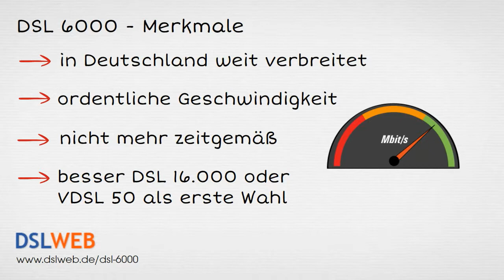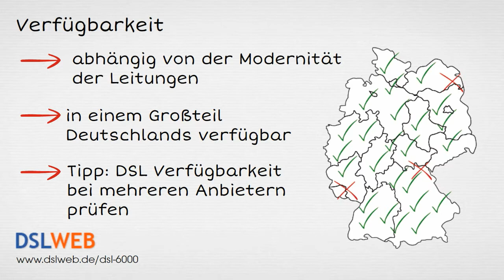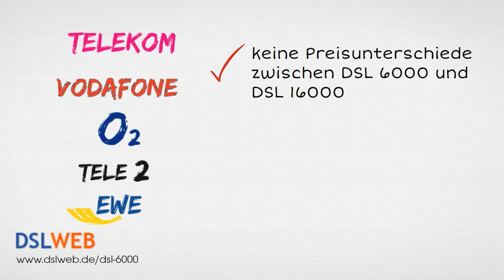DSL 6000 Anschluss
Die wichtigsten Infos zum Internetanschluss mit 6 Megabit pro Sekunde.